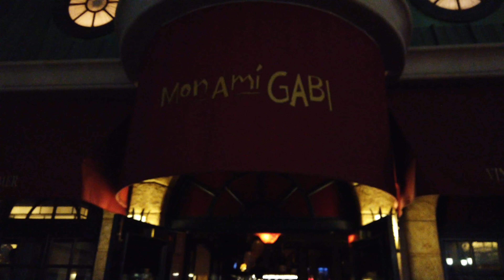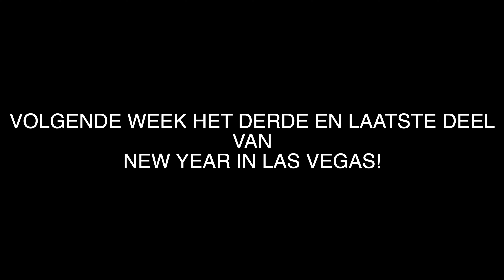HAPPY NEW YEAR VANUIT LAS VEGAS DEEL 2 VLOG 123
Bedankt om te kijken naar mijn kanaal!